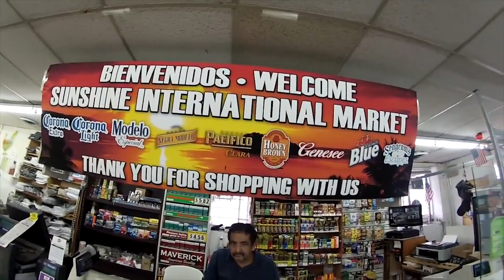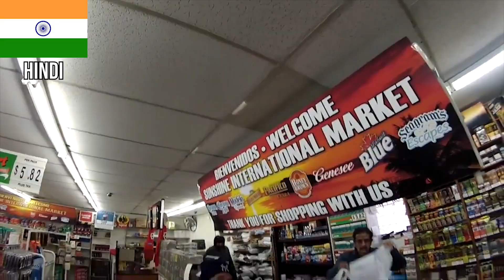Black Man Blows Off The Heads of Indians Cleanly in Local 7 Eleven Shop ((IN RETROSPECT))